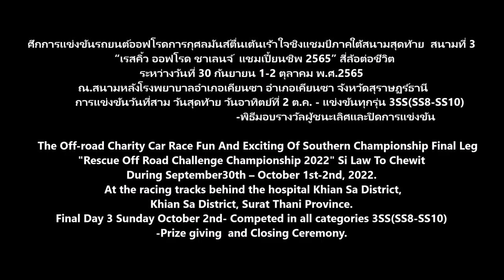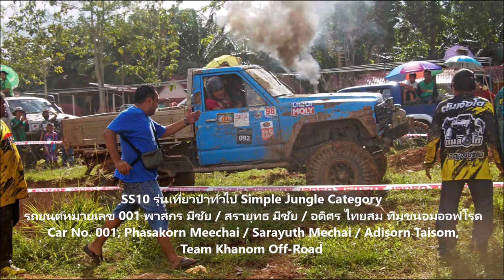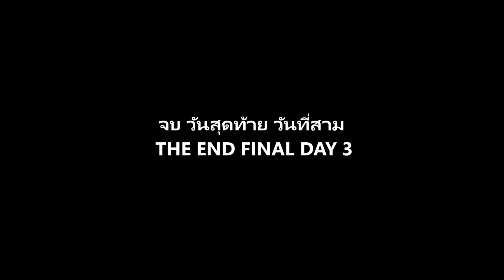4x4 Thailandoffroad Adventure Photos News – Rescue Off Road Challenge Championship 2022 Final Day 3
@ศึกการแข่งขันรถยนต์ออฟโรดการกุศลมันส์ตื่นเต้นเร้าใจชิงแชมป์ภาคใต้สนามสุดท้าย  สนามที่3  “เรสคิ้ว ออฟโรด ชาเลนจ์  แชมเปี้ยนชิพ 2565” สี่ล้อต่อชีวิต
ชมรมเรสคิ้วออฟโรดและมูลนิธิกุศลศรัทธาสุราษฎร์ธานี โดยบุญส่ง หวานสนิท ประธานมูลนิธิกุศลศรัทธาสุราษฎร์ธานี ร่วมกับองค์การบริหารส่วนตำบลเคียนซาและคณะกรรมการออฟโรดภาคใต้ จัดศึกการแข่งขันรถยนต์ออฟโรดการกุศลมันส์ตื่นเต้นเร้าใจชิงแชมป์ภาคใต้สนามสุดท้าย  สนามที่3  “เรสคิ้ว ออฟโรด ชาเลนจ์  แชมเปี้ยนชิพ 2565”สี่ล้อต่อชีวิต ระหว่างวันที่ 30 กันยายน 1-2 ตุลาคม พ.ศ.2565 ณ.สนามหลังโรงพยาบาลอำเภอเคียนซา อำเภอเคียนซา จังหวัดสุราษฏร์ธานี วัตถุประสงค์เพื่อหารายได้จัดซื้ออุปกรณ์ทางการแพทย์ให้กับ โรงพยาบาลเคียนซา กู้ภัยเคียนซา เพื่อสนับสนุนกีฬารถยนต์4x4ออฟโรด และเพื่อส่งเสริมการท่องเที่ยวสถานที่สวยงามและน่าสนใจหลายแห่งในพื้นที่อำเภอเคียนซา ได้แก่บ่อถ่านหิน, บึงขนาดใหญ่ถิ่นนกน้ำ, งามทุ่งทองชมทุ่งบ้านเกาะแก้ว, ล่องแม่น้ำตาปี, สวนน้ำจันทน์กะพ้อไม้ดีต้นจันกะพ้อ, บ่อน้ำพุร้อนเขาตอก สถานที่บำบัดโรคภัยไข้เจ็บชาวเคียนซา, ถ้ำเขางายหรือเขาฮาย มีหินงอกหินย้อยสวยงาม และศูนย์เรียนรู้ทางประวัติศาสตร์ ค่าย514 เคยเป็นถิ่นผู้มีความรักนิยมชมชอบอุดมการณ์คอมมิวนิสต์
 การแข่งขันแบ่งออกเป็น 3 รุ่นได้แก่ 1.รุ่นปีกนก 2.รุ่นคานแข็ง และ3.รุ่นเที่ยวป่าทั่วไป มีเหล่าจอมยุทธออฟโรดจากภาคใต้หลายจังหวัดและทีมจากภาคตะวันตก มาร่วมลงแข่งขันทั้งหมด 32 ทีม นักแข่งทั้งหมดล้วนแล้วเป็นบรรดานักแข่งออฟโรดมีฝีมือระดับแนวหน้ายุคปัจจุบัน
กฎกติกาการแข่งขันใช้กติกาเดียวกับการชิงแชมป์ประเทศไทยผสมกติกาท้องถิ่นไทยภาคใต้ โดยมี “คาแมน อาลีแอ”เป็นนายสนาม เครือข่ายชมรมภาคใต้และเจ้าหน้าที่มูลนิธิกุศลศรัทธาสุราษฎร์ธานี  มาทำหน้าที่กรรมการสนามและควบคุมทำคะแนน
 การแข่งขันวันที่สาม วันสุดท้าย วันอาทิตย์ที่ 2 ต.ค. - แข่งขันทุกรุ่น 3SS(SS8-SS10)
                                                       -พิธีมอบรางวัลผู้ชนะเลิศและปิดการแข่งขัน ได้รับเกียรติจากนายไพรัช จันทร์เมธา นายกองค์การบริหารส่วนตำบลเคียนซา

The Off-road Charity Car Race Fun And Exciting Of Southern Championship Final Leg 3  "Rescue Off Road Challenge Championship 2022"
Rescue Off-road Club and Kusol Sattra Surat Thani charity foundation by Boonsong Wansanit, chairman of Kusol Sattra Surat Thani charity foundation cooperation with the Khiansa Subdistrict Administrative Organization and the Southern Off-Road Committee organized a charitable off-road car race, fun and exciting of southern championship final leg 3, "Rescue Off-Road Challenge Championship 2022" Si Law Tor Chewit during September30th – October 1st-2nd, 2022. At the racing tracks behind the hospital Khian Sa District, Khian Sa District, Surat Thani Province.
Objectives to earn money for purchasing medical equipment for Khiansa Hospital and rescue kensa, To support sports of cars 4x4 off-road and to promote tourism to many beautiful and interesting places in the Khian Sha district as a coal pond, a large swamp where waterfowl lives, Ngam Thung Thong Chom Thung Ban Koh Kaew, a boat trip on the Tapee River, Chankapo water have good sandal wood of Chan Kapo tree, Khao Tok hot springs, a cure for sicknesses for the Kien Sa people, Tham Khao Ngai or Khao Hai there are beautiful stalactites and stalagmites and a historical learning center.  Of Camp 514 used to be a place for who had passion of lover for communist ideology.
The competition was divided into 3 categories as 1. Wish Bone Lightcore Category 2. Leaf Spring Lightcore Category and 3. Simple Jungle Category. There were many off-road fighters from the southern provinces and some teams from the west join in a total of 32 teams. All of them are the top-of-the-line modern-day Southern off-road competitors.
The rules of the competition used the same rules as the Thai Championship, mixed with local rules in southern Thailand and  "Kaman Aliair" were competition manager, the network of Southern clubs and staff of Kusol Sattra Surat Thani Charitable Foundation were officials, marshals and control the score.
 Final Day 3 Sunday October 2nd- Competed in all categories 3SS(SS8-SS10)
                                                        -Winner prize giving  and closing ceremony of the competition was honored by Mr. Pairach Chanmetha, Khian Sa Subdistrict Chief Executive of the PAO.